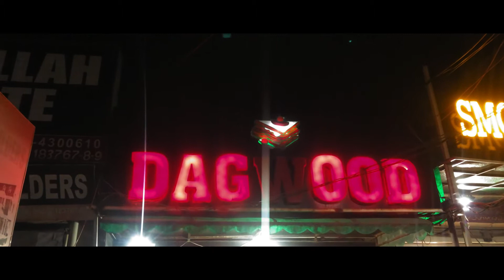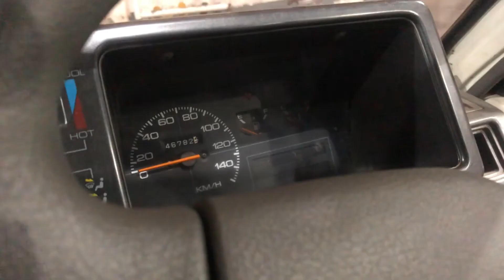The Literal best sandwich in Lahore VLOG 14 |M.A.K Vlogs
"M.@.K Vlogs"

This Sandwich very yummy and Delicious in my life
Address: 283 PIA Road, Main Blvd, Near Block D WAPDA Town, Lahore, Punjab 54000

►LIKE s AND Comment's

Say With Us

 "M.@.K Vlogs"